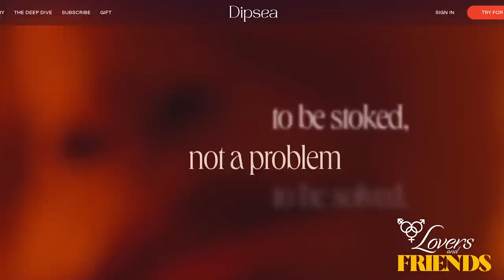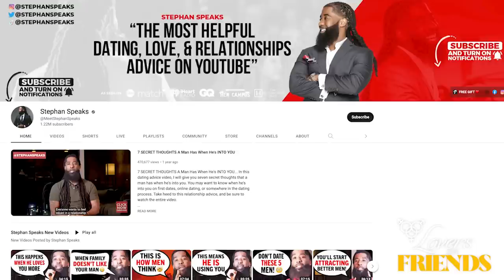Is Celibacy for me? Feat. Stephan Speaks | Lovers and Friends Ep. 59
Celibacy, abstinence, sex strike, sexlessness, dry spell ….call it what you may but we can all agree is challenging.

This week we are joined by Stephan Speaks- one of the most popular voices in the relationship education space. Stephan has devoted himself to a life of celibacy on more than one occasion: first run with the intention to connect with God, second to connect with his God-given purpose and now he finds himself conflicted between looking for the clarity that celibacy seemed to give him before and longing for the intimacy he desires as a healthy, single, eligible bachelor.

Whether you want to energize your sex life for yourself, a lover or so you can channel that energy elsewhere, try tuning into Dipsea because listeners of Lovers and Friends, get a 30 day free trial!

Links to episode clips that were featured in this episode.